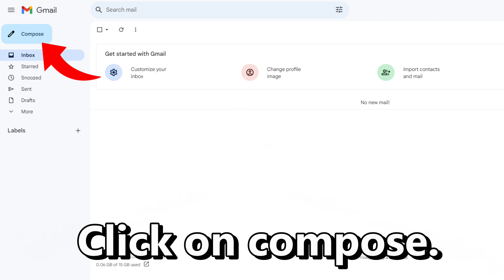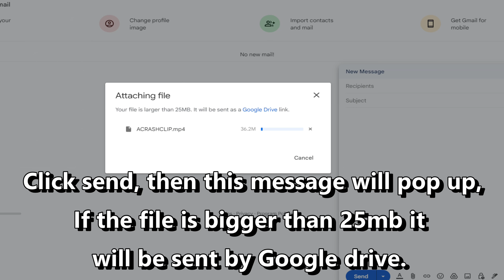TeamSport Go Kart crash & fails Compilation #40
Oskar M Karting
RacingGuy

00:00 - AngryAverageGo-Karter
00:36 - Intro
00:42 - Maxhalliday
01:04 - JB Karting
01:22 - RacingGuy
01:49 - Nicks_karting
02:03 - Team Top Gun
02:27 - Oskar M Karting
02:39 - Outro
02:49 - How to submit a clip